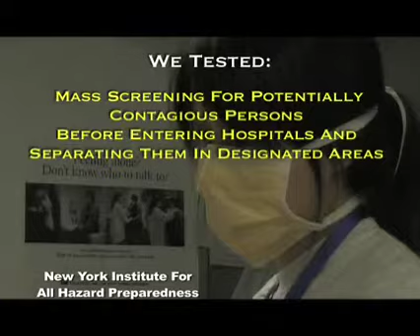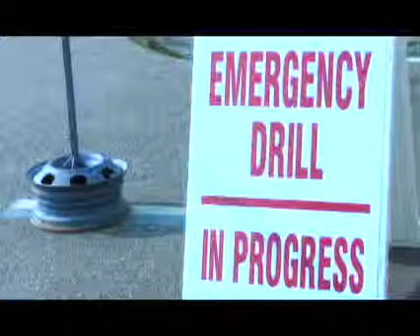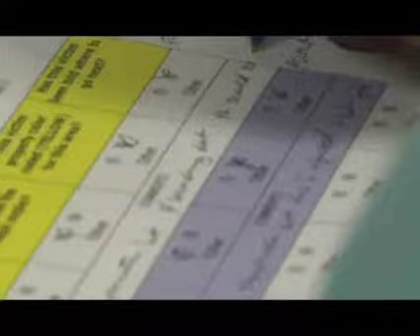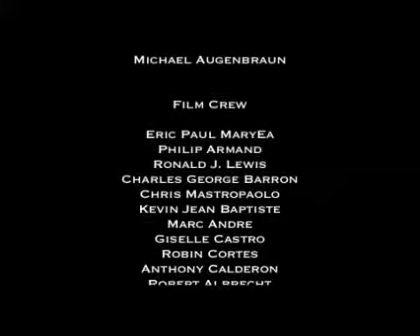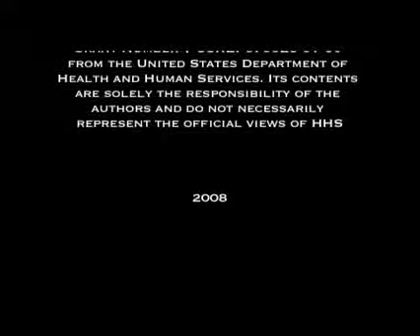Cover Your Cough Drill 2008